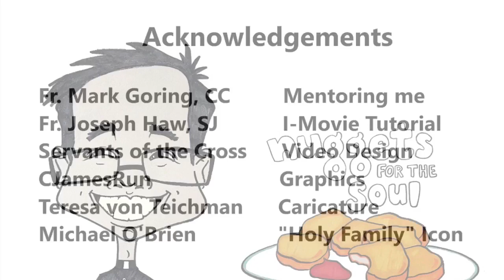EP 2 - St. John Paul II